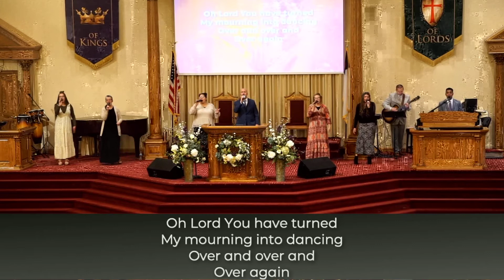My Joy (Live)